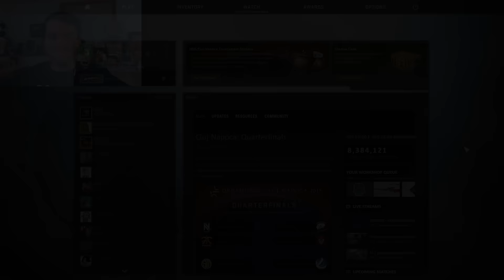"REDEMPTION" CS GO ABBA CASE OPENING VS. DFIELD #2 (20 SHADOW CASES)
In this CS GO Case Opening, I go up against DField in an Abba Case opening where we each open 20 Shadow cases!